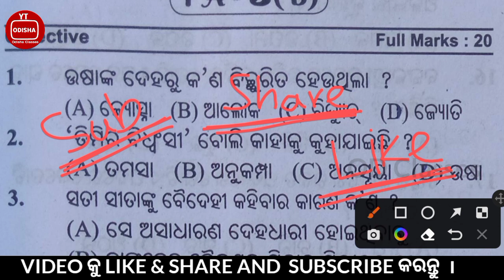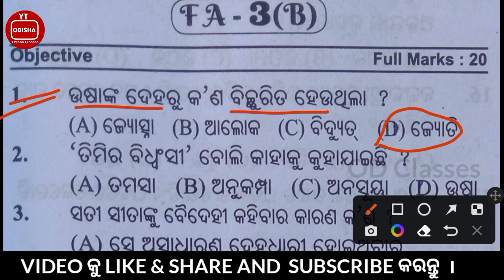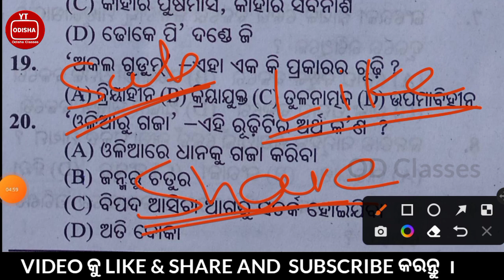Class 10th FA-3 M.I.L.(odia) Sample Papers || Class10th FA-3 Question Paper Odia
Class 10th FA-3 M.I.L. (odia)  This link to click

➡️ OD CLASSES BY GANESH KUMAR  📗

➡️ Social Media Link This link to joni.

BY - Ganesh kumar